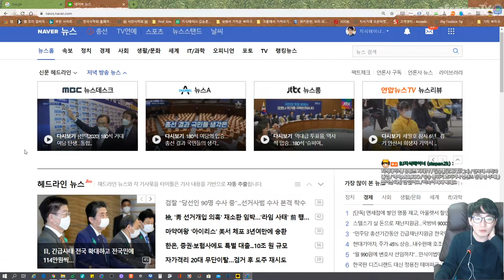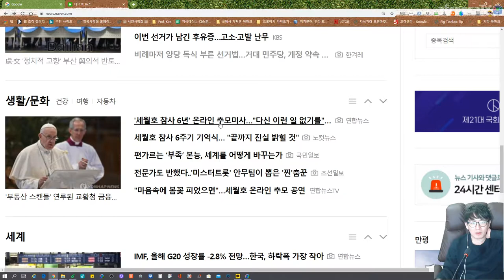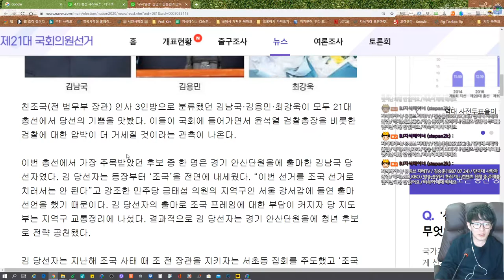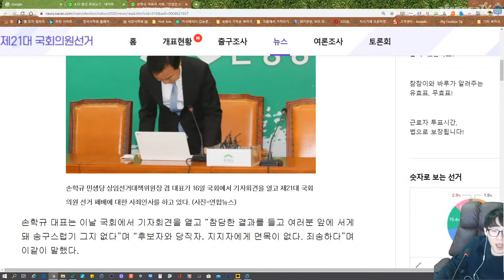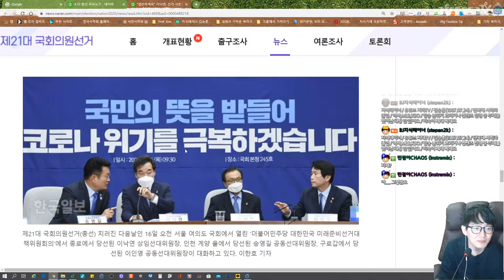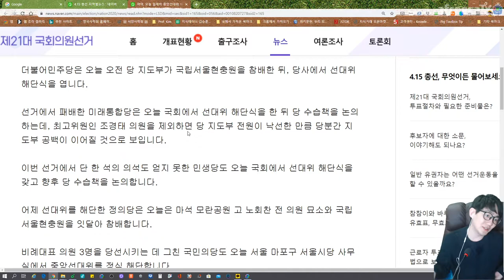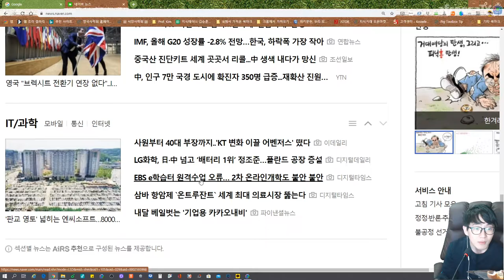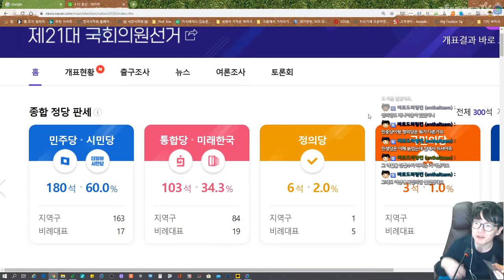총선 그 다음날 하루는 어떻게 흘렀을까요 개헌 탄핵 빼고 다 된다는 180석 ㄷㄷ | 아프리카TV BJ지식테이너 김승훈 2020.04.17 방송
총선 그 다음날 하루의 흐름을 뉴스로 찾아봤어요.